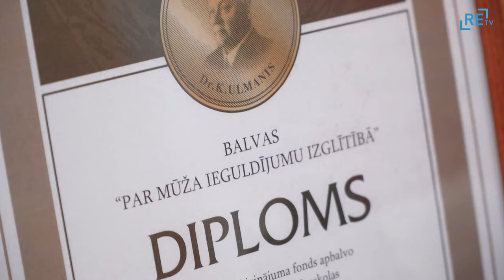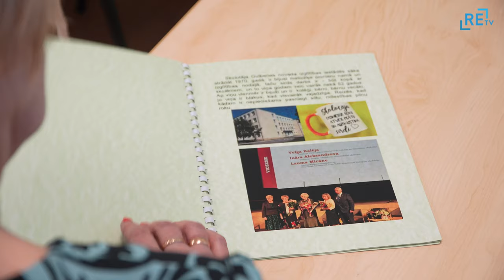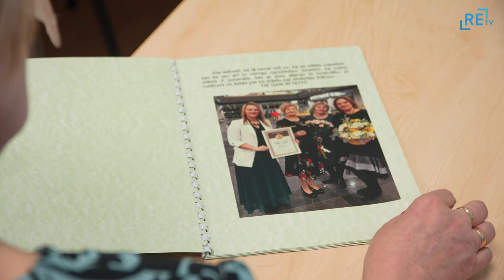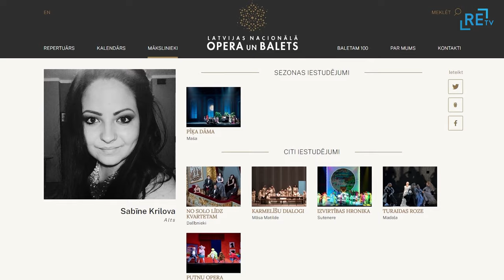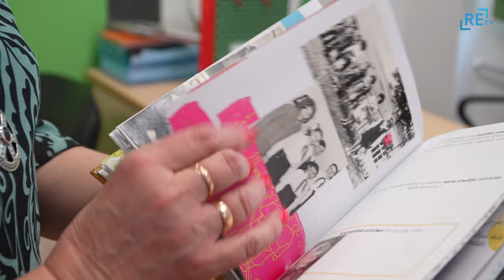Gulbenes skolotāja saņem balvu par mūža ieguldījumu